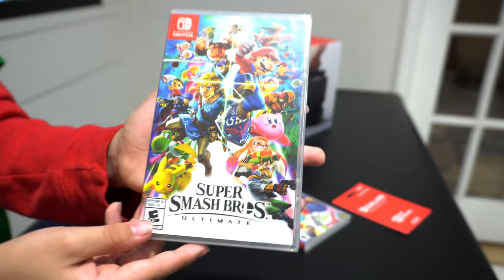NEW RELEASE Super Smash Bros Ultimate Unboxing!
Today i got my hands on a copy of the Super Smash Bro Ultimate game. with that i also bought a copy of Super Mario Party and the console it self as well. Will be doing Live stream of these today in the afternoon. Thanks like always guys. Love all the support!